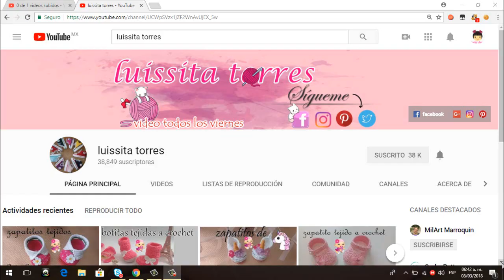GORRO CON MARIPOSA A CROCHET DE 0-3 MESES | Para bebé | Crochet Anaid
Hola! Arañitas Anaid, en esta ocasión les traigo como realizar este gorrito para bebé en la talla de 0-3 meses. Es muy fácil y sencillo de realizar, así que manos a la obra y si te gusto el vídeo no olvides regalarme un like, su comentario y suscribirse si aun no lo han echo Gracias!!!